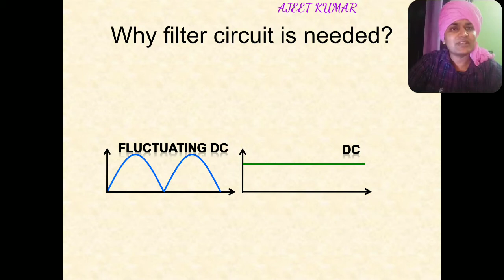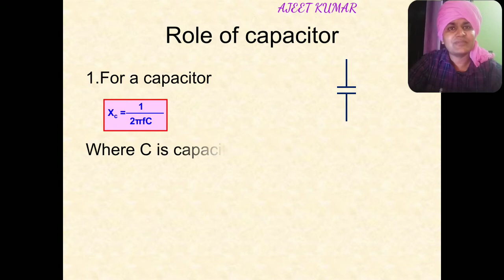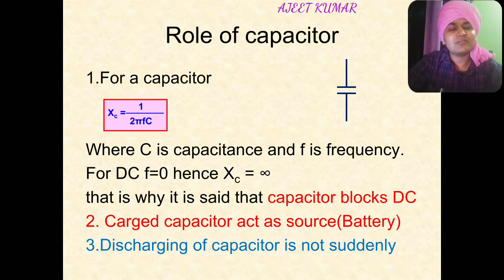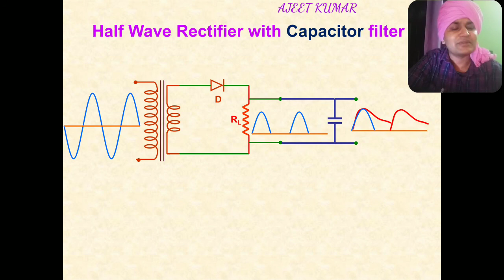Capacitor filter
Capacitor filter applied to half wave rectifier